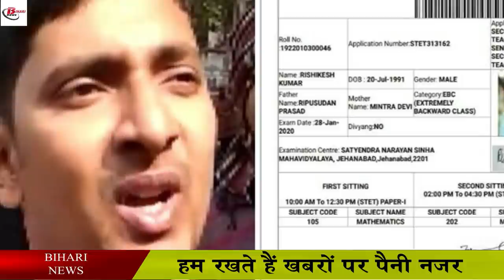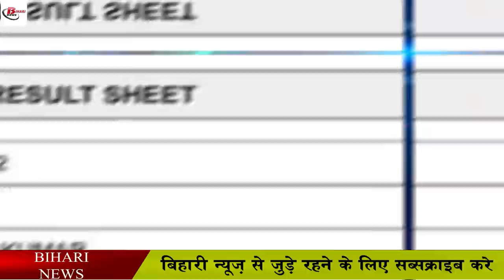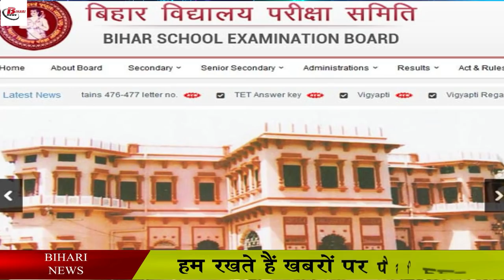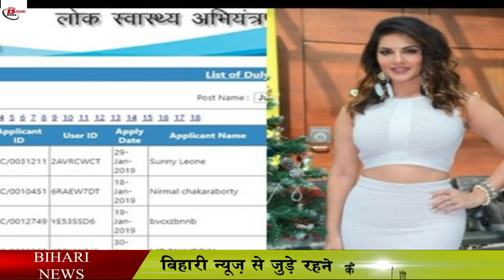बिहार के युवक ने दिया परीक्षा, साउथ की अभिनेत्री हो गई पास, अब गिरेगी गाज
In the result of STET conducted by the Bihar School Examination Committee, the board has now come clean in the matter of releasing the picture of Superstar Anupama Parameswaran of South films instead of the candidate Rishikesh. With this clarity, it seems that the blame of this entire episode can fall on the candidate Rishikesh. The board has held him responsible. The Bihar Board issued a statement saying that the candidate had to fill the examination form himself. Hrishikesh Kumar uploaded a photo of a South Indian actress instead of his photo while filling the form. Many times the opportunity for error correction was also given by the board. But Rishikesh did not improve. The candidate has deliberately tarnished the image of the board. In such a situation, the candidature of Rishikesh Kumar in STET 2019 can be canceled by the Bihar Board. He is ready to issue a show cause notice.